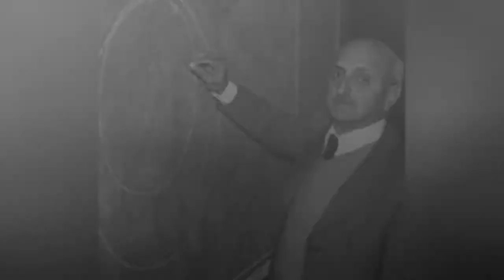Famous Mathematicians From Italy 📌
List of notable or famous mathematicians from Italy, with bios and photos, including the top mathematicians born in Italy and even some popular mathematicians who immigrated to Italy. If you're trying to find out the names of famous Italian mathematicians then this list is the perfect resource for you. These mathematicians are among the most prominent in their field, and information about each well-known mathematician from Italy is included when available. List is made up of people like Galileo Galilei and Piergiorgio Odifreddi. This historic mathematicians from Italy list can help answer the questions "Who are some Italian mathematicians of note?" and "Who are the most famous mathematicians from Italy?" These prominent mathematicians of Italy may or may not be currently alive, but what they all have in common is that they're all respected Italian mathematicians.Use this list of renowned Italian mathematicians to discover some new mathematicians that you aren't familiar with. {nodes}Photo: Freebase/CC-BY-2.5...more
0:00 - Intro
0:00:08 - Guarino Guarini
0:00:18 - Gregorio Ricci-Curbastro
0:00:29 - Giuseppe Piazzi
0:00:40 - Giuseppe Peano
0:00:50 - Giuseppe Colombo
0:01:01 - Giulio Vivanti
0:01:12 - Giovanni Battista Rizza
0:01:24 - Giovanni Antonelli
0:01:38 - Giovanni Alfonso Borelli
0:01:49 - Gian-Carlo Rota
0:02:00 - Giambattista della Porta
0:02:11 - Giacomo Albanese
0:02:25 - Giacinto Morera
0:02:36 - Gerolamo Cardano
0:02:46 - Gasparo Berti
0:02:53 - Gaspare Mainardi
0:03:04 - Galileo Galilei
0:03:31 - Gaetano Fichera
0:03:41 - Francesco Severi
0:03:52 - Francesco Maria Grimaldi
0:04:03 - Federico Luigi Menabrea
0:04:14 - Evangelista Torricelli
0:04:21 - Eugenio Elia Levi
0:04:32 - Eugenio Calabi
0:04:43 - Eugenio Beltrami
0:04:53 - Enrico Bombieri
0:05:00 - Ennio de Giorgi
0:05:07 - Carlo Somigliana
0:05:17 - Carlo Alberto Castigliano
0:05:25 - Bruno de Finetti
0:05:36 - Bonaventura Cavalieri
0:05:43 - Bernardino Baldi
0:05:53 - Benedetto Castelli
0:06:02 - Barnaba Tortolini
0:06:12 - Antonio Signorini
0:06:23 - Alessandro Marchetti
0:06:34 - Alessandro Marcello
0:06:44 - Alessandro Galilei